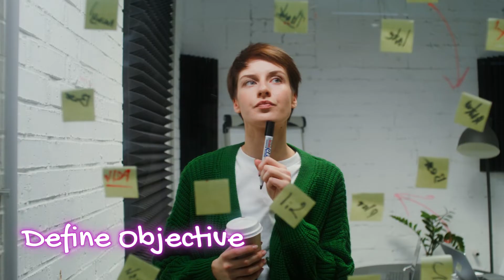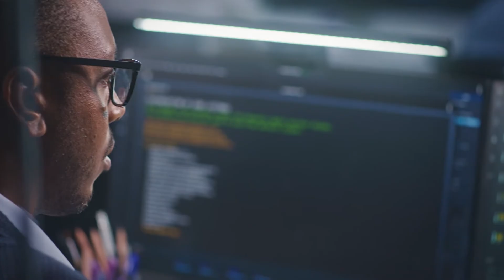OSINT: How to Become an Intelligence Analyst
In this video is a high level kick starter to your OSINT investigation. I'll be covering some of the steps you will want to consider while developing an OSINT investigation. There are a ton of ways to go about it, my goal here is to get you thinking critically about your objectives when it comes to your target OSINT investigation. What information are you looking for? What tools and resources will you need? Break out your investigative cap and put hands on keyboard it's time to dive into OSINT!

I'd love to make videos for these specific tools in the future! :)

Mentioned Sources:
Advanced Google Searching
Forums
Online Communities
Government Documentation
Research Papers

OSINT Tools:
Google "Hacking" aka Google Dorks